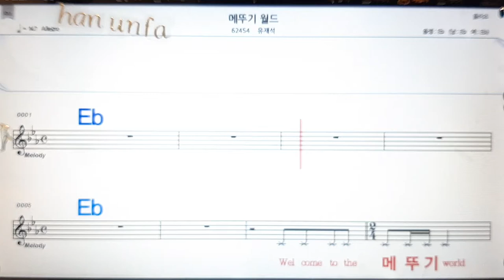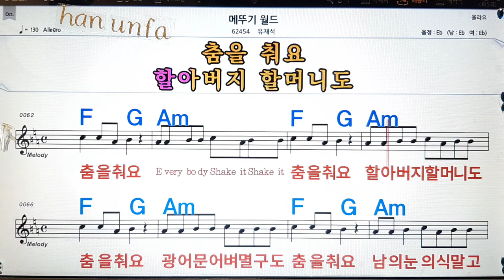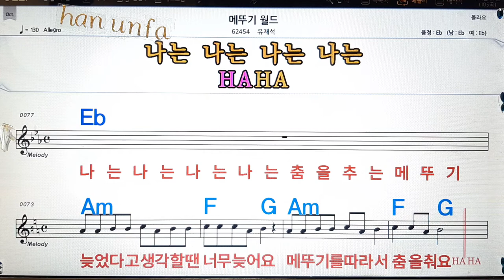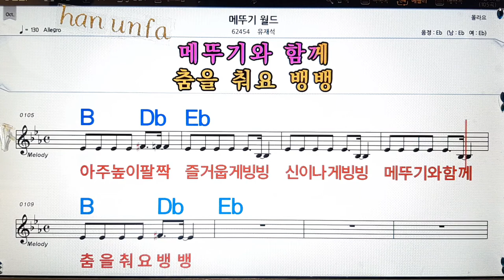메뚜기 월드/유재석💋노래방, 통기타 , 코드 큰악보, 가라오케, 반주💖Karaoke, Sheet Music, Chord, MR